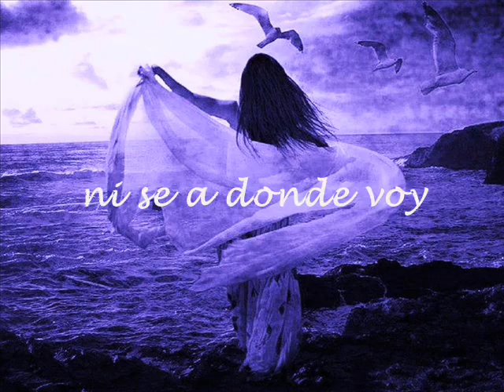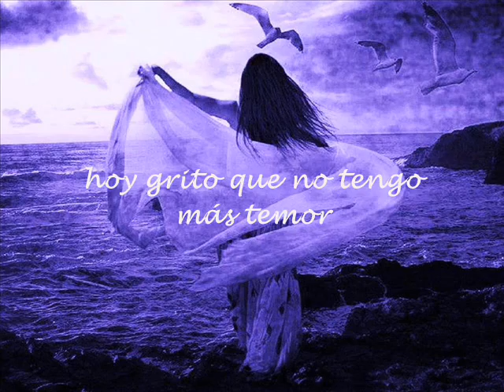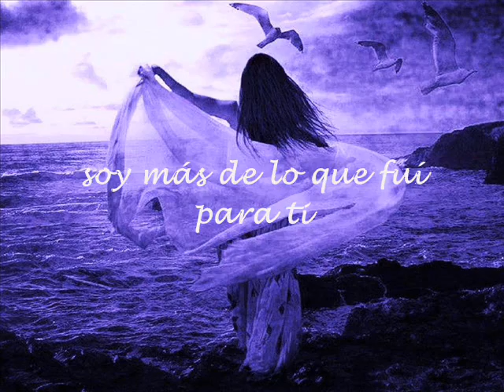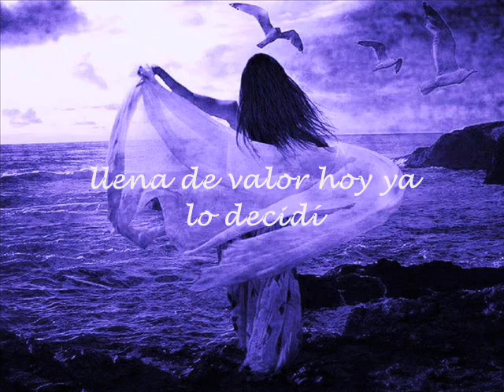BEYONCE "Listen" subtitulado en español